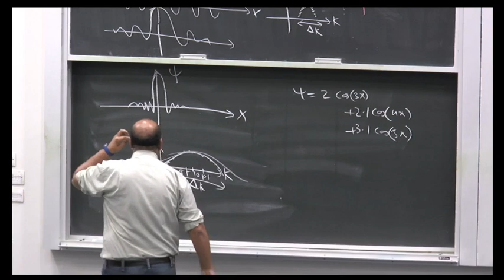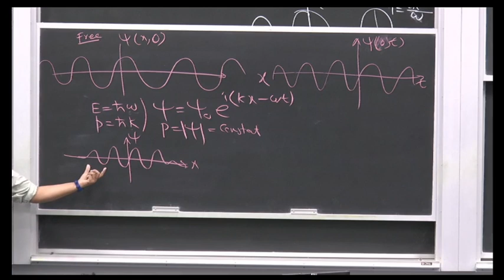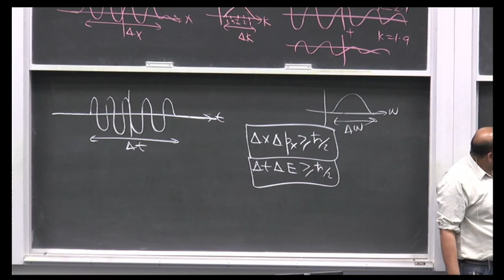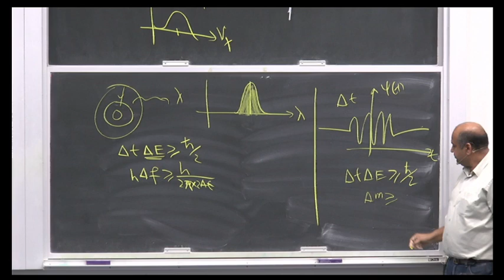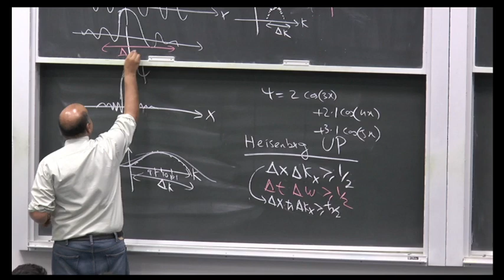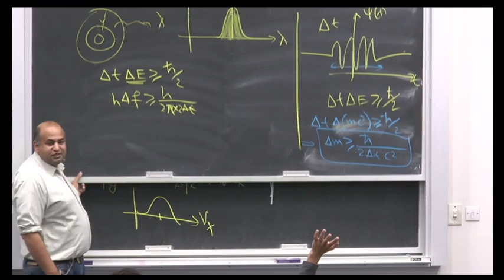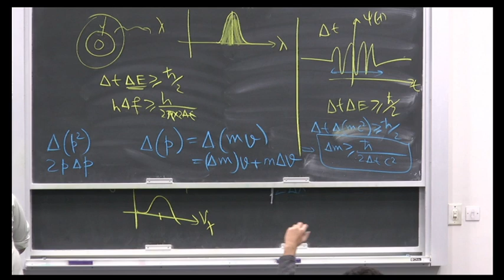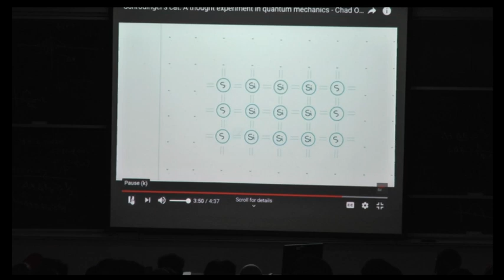PHY-104: Modern Physics Lecture 8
Following things are discussed in this lecture:

1) Free Particle
2) Heisenberg Uncertainty Principle